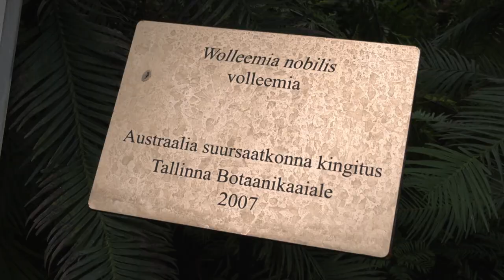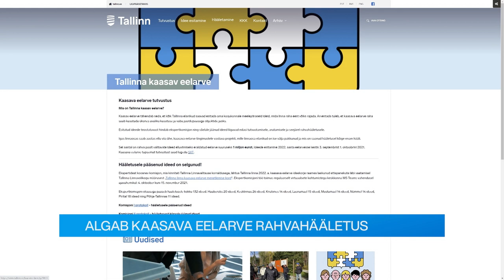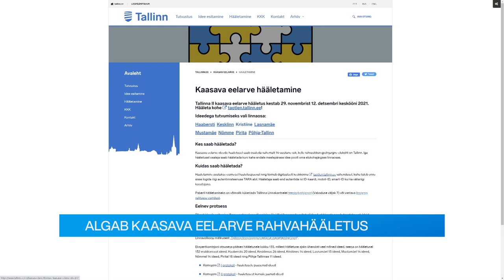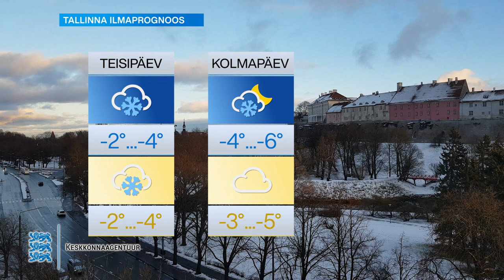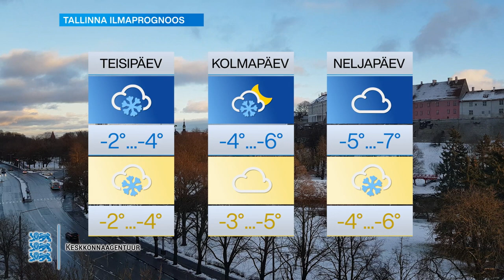29.11.2021 - Tallinna uudised